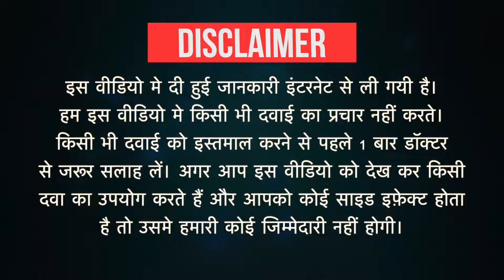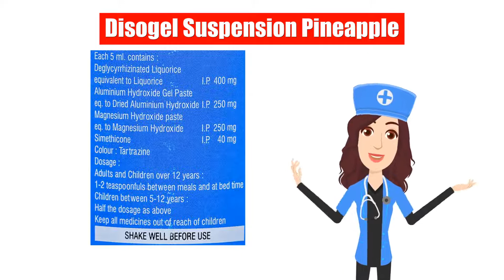Disogel Suspension Pineapple Uses in Hindi | Side Effects | Dose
Disogel Suspension Pineapple Uses in Hindi | Side Effects | Dosage